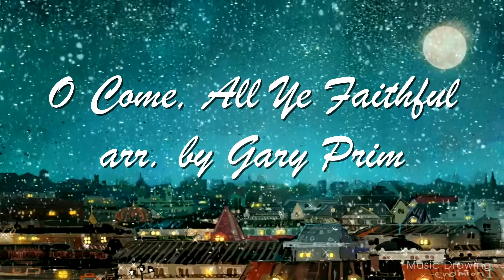Dec 15, 2021 - Advent Reflections with Brian Willmore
Sit back, relax with your favorite holiday beverage, and stoke up the fireplace while you enjoy a relaxing 30 mins. with Brian and friends.

- All music performed during services are provided for and reported to
CCLI#1824650 & CSPL#148932.

If you are looking for a service recording older than 30 days, simply send a request to with the date of the service and a direct link will be sent to you.   Thank you for your understanding.